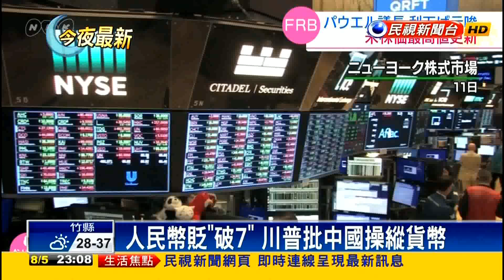20190805 民視新聞台 2300夜線新聞 主播劉方慈播報片段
民視新聞台 2300夜線新聞 主播劉方慈